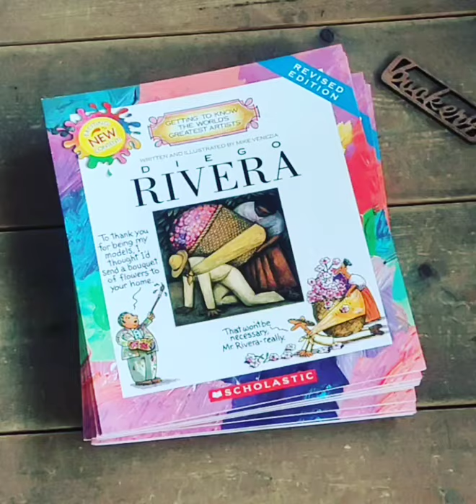Getting to Know the World's Greatest Artists (14)